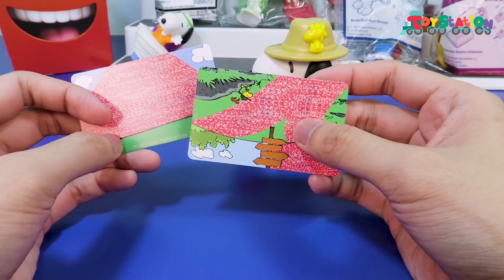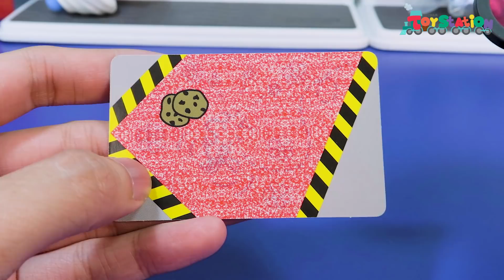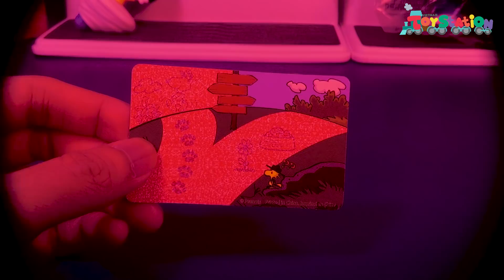Bộ Sưu Tập Snoopy's World, McDonald's Happy meal tháng 2 ToyStation 165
Bộ Sưu tập Happy Meal của McDonald's với chủ đề chú chó Snoopy đã có mặt trên ToyStation.

Với cả 10 phiên bản của nhân vật chú chó Snoopy cực kỳ siêu dễ thương, chắc chắn đây là một bộ sưu tập không thể bỏ qua cho những fan của Happy Meal đó nha.

Các bạn cũng có thể xem lại toàn bộ series đồ chơi Happy Meal trên ToyStation tại đây nhé